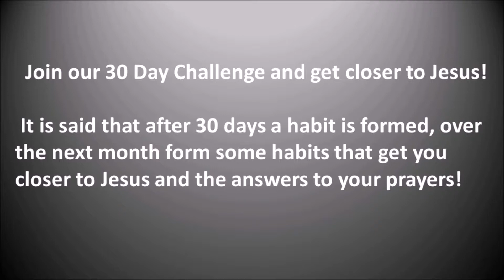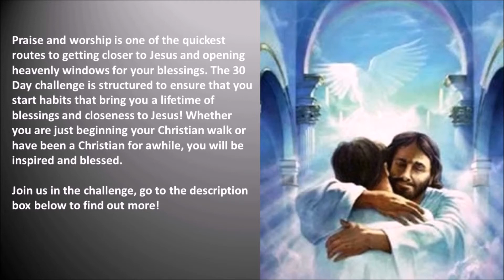Daily Dedication Prayer To Jesus by St Colette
Commit yourself to Jesus daily!

For the next 30 days our challenge will help you walk closer to Jesus! Let a close friendship with Jesus become your daily habit. Get a free copy of the challenge

CATHOLIC PRAYER BOOKS WE RECOMMEND

Prayer for healing-The Miraculous Holy Face Devotion still works today.
Deliverance Prayers-A must-have book for fighting, witchcraft, and diabolic attacks against you and your family
Catholic Book of Prayers
Blessed Trinity: Treasury of Catholic Prayer Book

CATHOLIC T-SHIRTS:

Pray Hope and Don't Worry-St. Padre Pio Shirt (Saint Quote T-shirt)

CATHOLIC GIFT IDEAS

BAPTISM

Godson Baptism gift handmade mosaic blue cross
Goddaughter Baptism handmade mosaic pink cross

CONFIRMATION

Confimation Cross for Goddaughter and Godson

WEDDING GIFT

Wedding Rosary Gift Set

This is free of cost to you! Thank you for supporting our ministry.